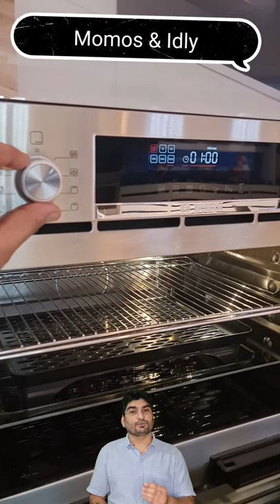steam microwave oven | bosch microwave | bosch combi microwave oven | COA565GS0I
In This Shorts Video I Am Going To Show You Bosch Serie 6 Built-In Compact Microwave With Steam Functions.
COA565GS0I
Mrp:- 1,30,100/-

LivingwithBosch
Boschhomeappliances
BoschhomeIndia
HomeConnect
Cooking
Oven
SmartHome
bosch built in appliances
bosch built in microwave
bosch built in oven
bosch built in warming drawer
HBF010BR0Z
HBF011BR0Z
HBF113BR0Z
HBA534BS0Z
HBA574BR0Z
HBG633BS1J
HBG6764B6B
HSG636BB1
COA565GS0I
BEL553MS0I
BEL550MS0I
CMA585MS0I
serie 2 oven
serie 4 oven
serie 6 oven
serie 8 oven
built in oven
built in microwave
inbuilt oven
inbuilt microwave
      🔥 Checkout My Other Video's🔥